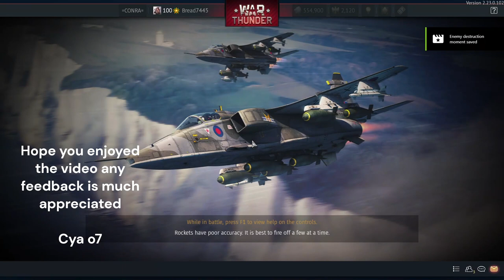The Luftwaffes Butcher Bird (Feat. Fw190A1)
Fuel 19mins
7.92mm universal
20mm air targets